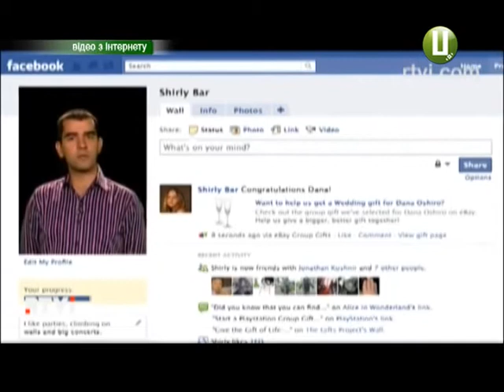ХОДТРК "Поділля-центр" - Гаджети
Залежність від гаджетів, або як вижити без смартфонів, планшетів та Інтернету. Лише десять років тому таке зловживання сучасними благами цивілізації здивувало б кожного. Сьогодні ж психологи та лікарі доволі часто стикаються з цією проблемою.